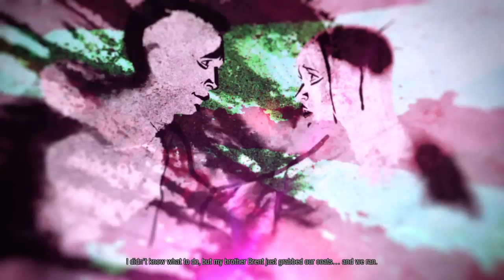inFAMOUS Second Son part 6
Fastest man alive